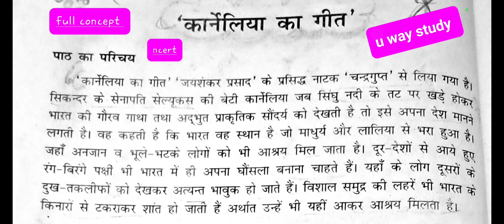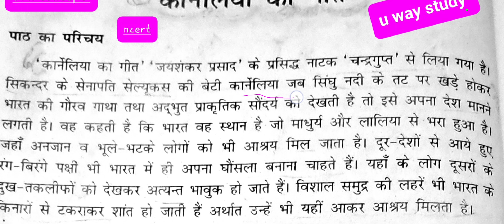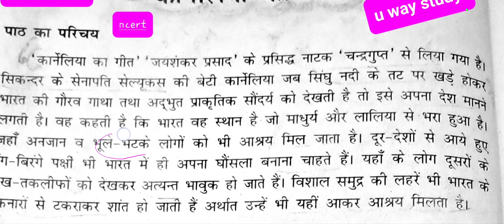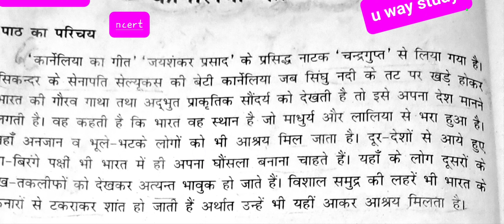class 12 karneliya ka geet short summary full concept ke sath for board class students.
OJm3RjY